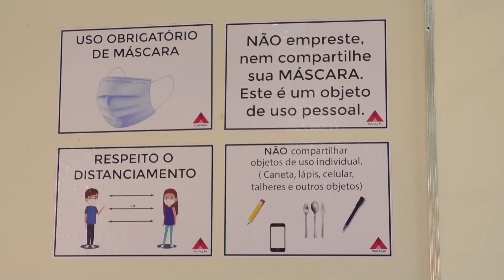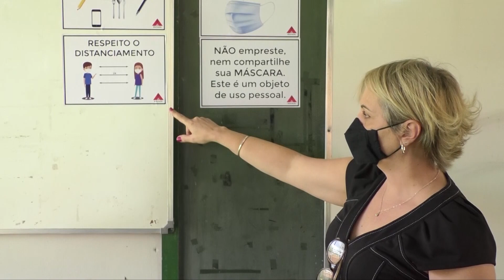Volta às aulas rede pública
Escolas da rede pública de ensino de Alfenas preparam retorno.